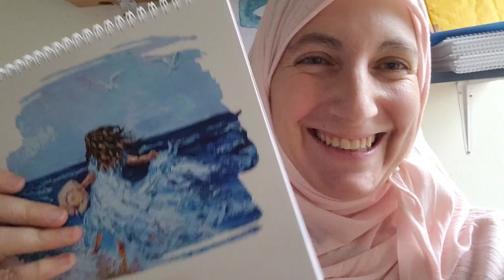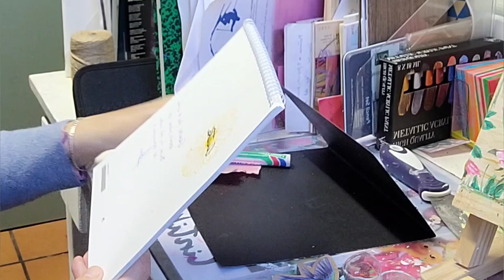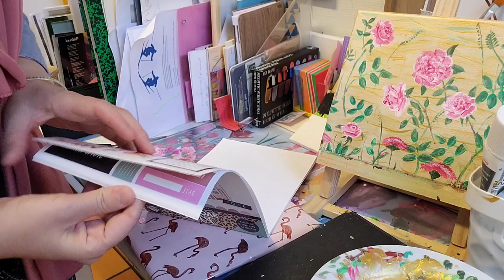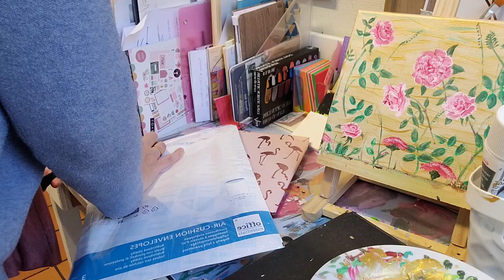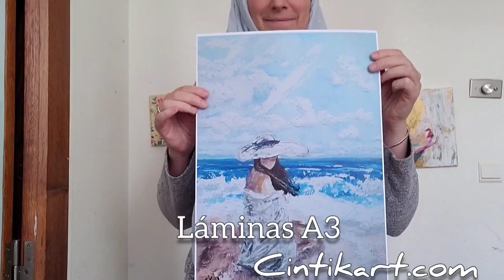Art Vlog: calendar packing 🎁 painting and giving bread to animals 😃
How to paint with acrylics / paint / painting techniques YouTuber.  Paint a beautiful world on the canvas with familiar objects in life, and share videos for you and everyone.  Put the painting in your space, and make the world beautiful ❤🌳🍁